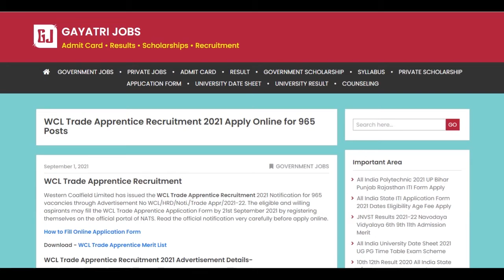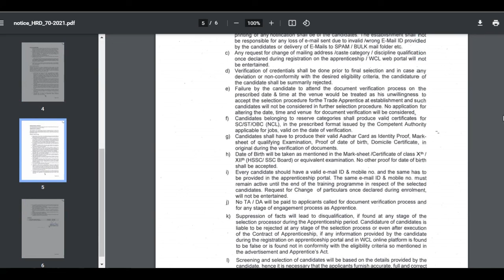WCL Trade Apprentice Recruitment 2021 Western Coalfield Limited Apprentice Jobs Apply for 965 Posts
Western Coalfield Limited has issued the WCL Trade Apprentice Recruitment 2021 Notification for 965 vacancies through Advertisement No WCL/HRD/Noti./Trade Appr/2021-22. The eligible and willing aspirants may fill the WCL Trade Apprentice Application Form by 21st September 2021 by registering themselves on the official portal of NATS. Read the official notification very carefully before apply online by visiting